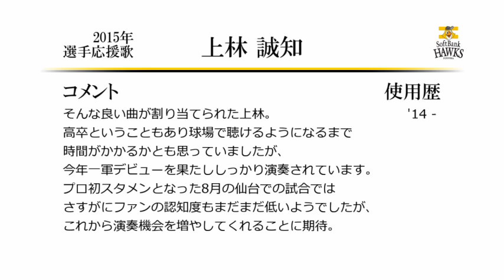福岡ソフトバンクホークス 上林誠知 応援歌 [MIDI]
先日プロ入り初本塁打も放つなど、
高卒2年目にして順調に育っているソフトバンク上林選手の応援歌です。
去年のホークス新曲群の中でも完成度の高い一曲でした。